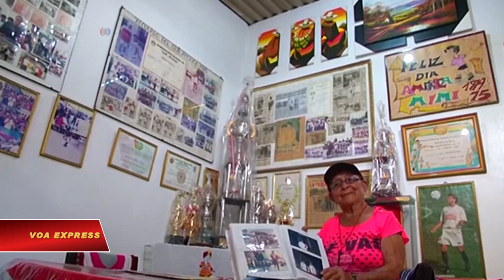Thể thao bất chấp tuổi tác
Tin tức Nếu không vào được VOA, xin các bạn hãy vào để vượt tường lửa. Bạn có cho rằng thể thao chỉ dành cho giới trẻ? Hai người phụ nữ trong phóng sự sau đây sẽ chứng minh điều ngược lại.

Nữ huấn luyện viên bóng đá 92 tuổi có tên Maria Angelica Ramos này có thể thấp bé hơn phần lớn các cầu thủ của bà, tuy nhiên người phụ nữ này không để tuổi tác khiến bà xao nhãng khỏi mục tiêu đưa những cầu thủ trẻ đang chơi cho một đội bóng nhỏ của thủ đô Lima, Peru đi thẳng lên chuyên nghiệp.

Bà Maria Angelica Ramos chia sẻ: “Tôi đã ở đây hơn 40 năm rồi, trước đó khi  sống ở Barranco tôi đã có một đội bóng.  Sau đó tôi rời đi và tới đây, vậy nên bạn có thể tưởng tượng tôi đã gắn bó với môn thể thao này bao nhiêu năm rồi.”

Với phong cách thô ráp, ngôn từ sắc sảo cùng việc đề cao kỉ luật, người nữ huấn luyện viên này thu phục được tình cảm yêu mến của các cầu thủ trẻ , họ gọi bà là La Vieja, có nghĩa là Bà Lão.

Phong cách huấn luyện của Bà Lão đã đưa đội bóng đến nhiều chức vô địch. Nhưng Ramos nói bà vẫn chưa muốn dừng lại.

Bà Maria Angelica Ramos nói: “Tôi sẽ tiếp tục cho tới khi Thượng đế vẫn còn cho phép tôi làm điều đó. Tôi không biết nữa, có thể tôi sẽ chết trên sân bóng, nhưng tôi sẽ vẫn tiếp tục làm công việc này.

Bà Virginia McLaurin có thể cần sự trợ giúp để vần quả bóng rổ này, nhưng bà vẫn có thể khiêu vũ.

Hai năm trước, bà đã có dịp phô diễn kĩ năng của mình, ở tuổi 106, khi nhảy với vợ chồng TT Obama tại Toà Bạch Ốc.

Tuần này, bà kỉ niệm sinh nhật lần thứ 109 của mình tại một trường tiểu học ở Washington, cùng với các thành viên của nhóm Harlem Globetrotters.

Bà Virginia Mclaurin nói: “Tôi không biết điều gì có thể làm tôi hạnh phúc hơn việc ở bên cạnh lũ trẻ và những thành viên của The Globetrotters. Đây thực sự là một niềm vui, tới tận tâm can.”

Đây là năm thứ ba bà McLaurin cùng với các vận động viên đến thăm các em học sinh nhân dịp sinh nhật bà, vào ngày 12/03.